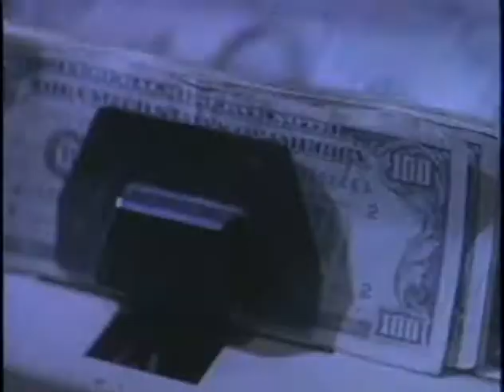Pure Danger 1997 Movie Trailer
Director: C. Thomas Howell
Cast: C. Thomas Howell, Teri Ann Linn,  Leon, Michael Russo, Marcus Chong
Studio: Pm Entertainment
Rating: R